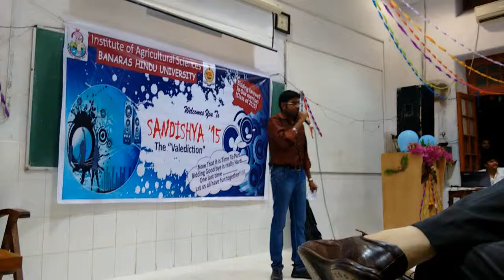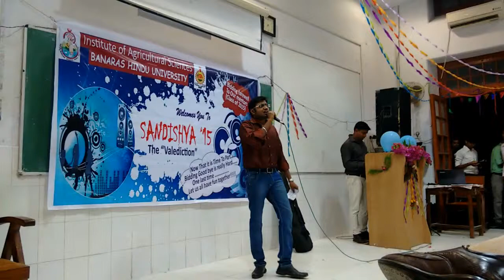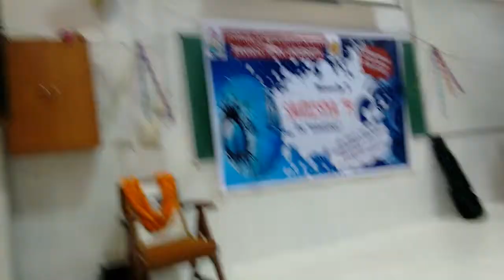Abhiram - farewell Song - BHU 12th April 2015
Sripati Abhiram Sahoo was performing on the Farewell Party,12 th april 2015, Institute of Agricultural Sciences,BHU...